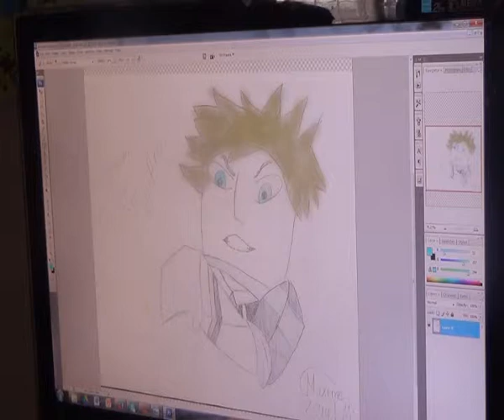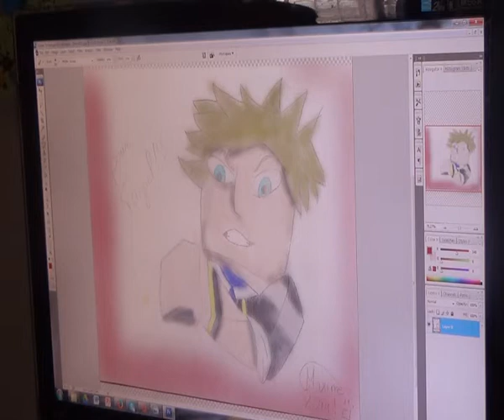petit dessin pour Frigiel...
pour en savoir, plus lisez la description!

Bonjour, je tiens à préciser que le dessin à bien été fait par moi et au crayon gris.

les couleurs sont faites sur photoshop CS3 car je n'ai pas un bon matériel de coloriage.
je tiens aussi à préciser que je suis une personne mineur (enfant)
comme ça dans les prochaines vidéo en on m'entendra vous ne serez pas surpris!

PS: j'espère que Frigiel l'a  vu et que si c'est le cas qu'il l'a aimé
( qu'il n'hésite pas a mettre un commentaire et un pouce vert, ça me ferais un max de bonheur.)et de plaisir! :D

(cette chaîne sera consacrée uniquement à la musique et au dessin)